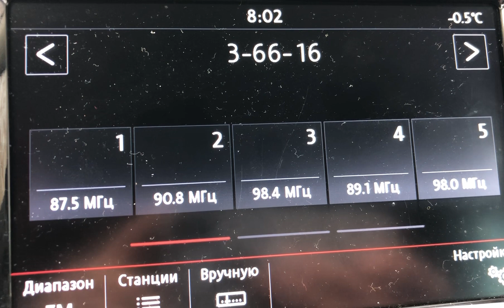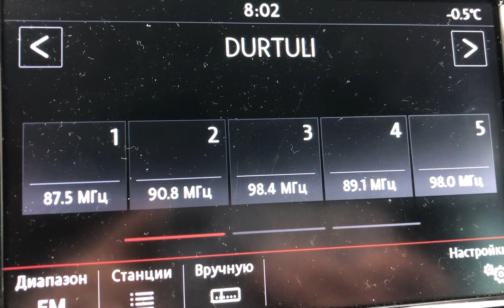[Local] 104.4 Дюртюли FM г.Дюртюли (Башкирия),(0.1 Kw, 26 m), dist 7 km. Ant. Auto. 28/10/22 г.